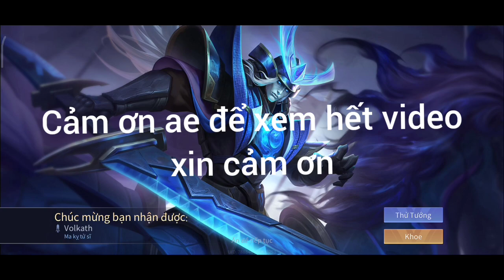vẽ bùa.exe đốt 642 vòng quay kho báu và 9999vé giấy bậc a và cái kết năm cuối khai tử